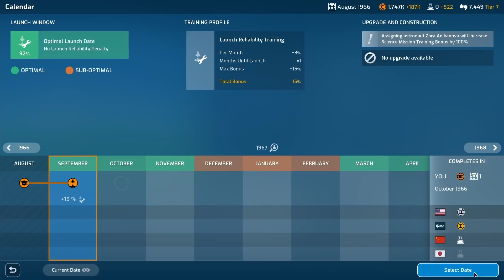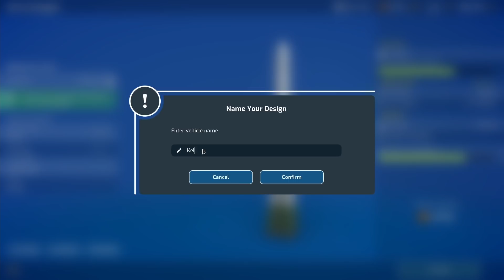Extravehicular Activity | Mars Horizon #9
This episode our two cosmonauts return to space and step out of the airlock for the first time.